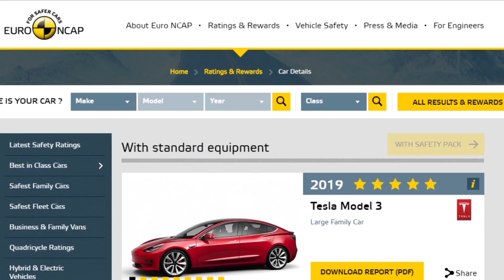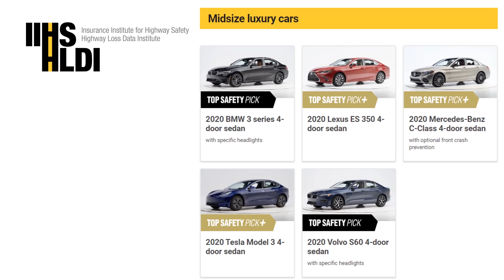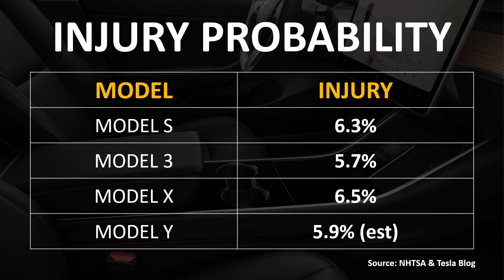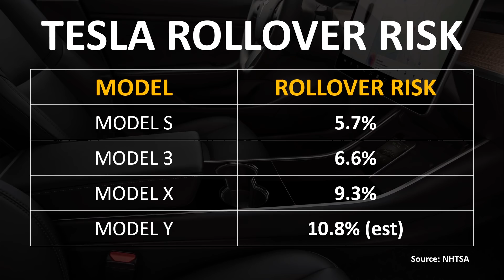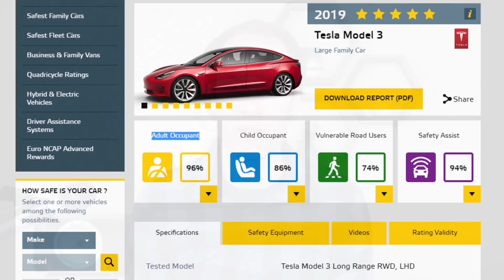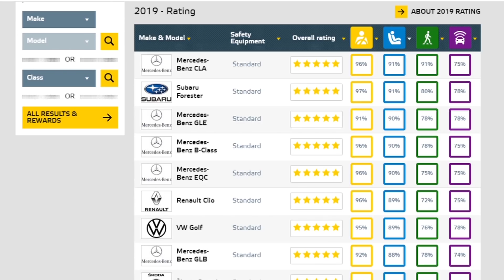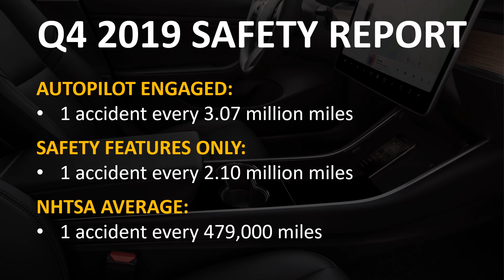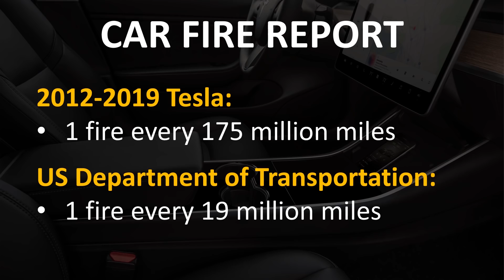Is the Tesla Model Y the Safest SUV Ever? + Estimated Crash Test Results Comparison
Is the Tesla Model Y the Safest SUV Ever? + Crash Test & Rollover Risk Data Comparison

Support Cleanerwatt by:
2.

Image & Video Clip Sources:
1.  Tesla Media
2.  NHTSA Media
3.  EURO NCAP Media
4.  Pexels.com